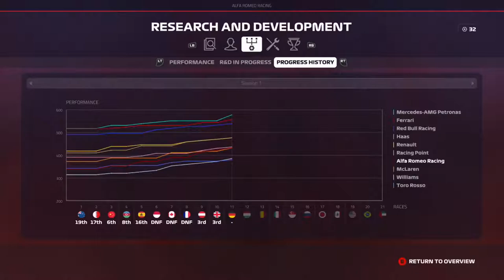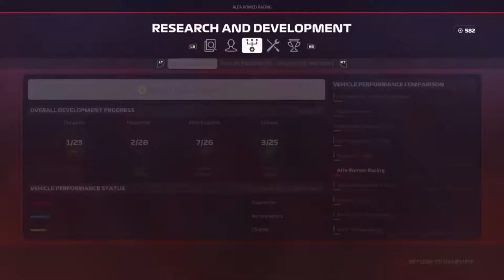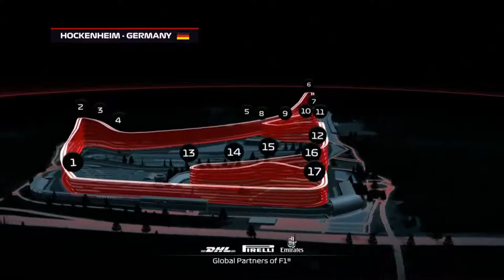HELAAS PINDAKAAS!!! - F1 2019 Career #12 (F1 2019 Career Mode Gameplay Nederlands)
We gaan verder met F1 2019 de career mode, ronde nummer 12 op de Hockenheimring, laten we hopen dat we weer kunnen gaan stunten!
Voeg me toe op Xbox One: @Racegamer81